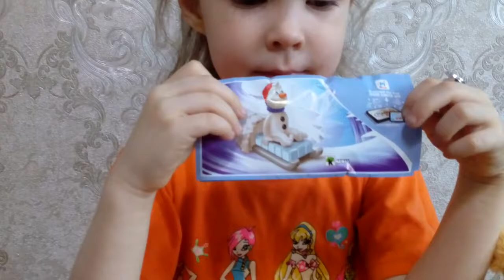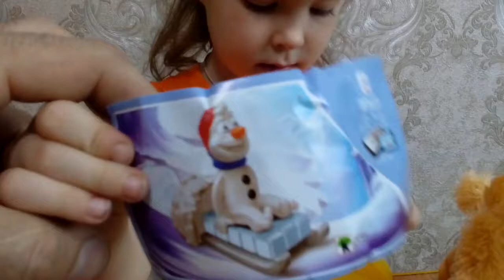Kinder MAXI коллекция снеговиков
Kinder MAXI из серии Холодное сердце и заводной щенок . Снеговик на санках с запуском .